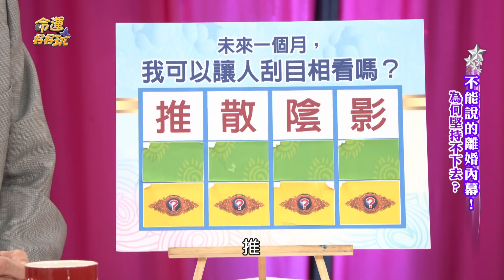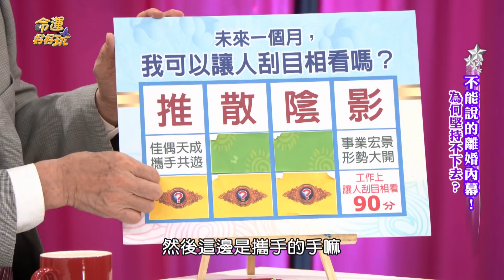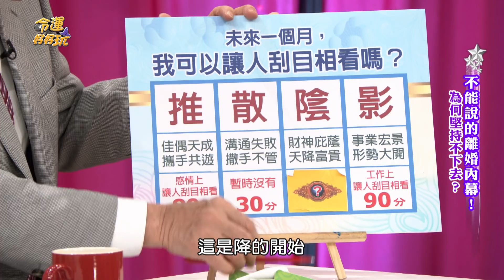【精華版】推散陰影運勢大開 黃友輔甜嘴送財運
黃友輔老師的神準測字占卜，趕快下好離手～